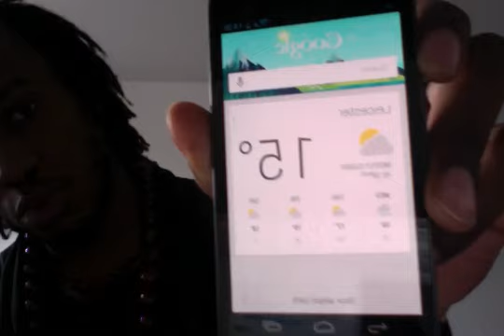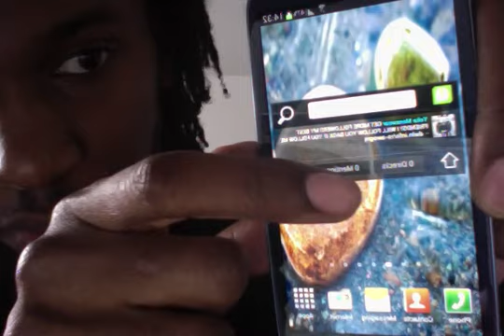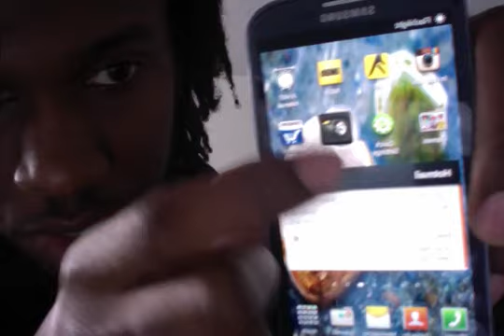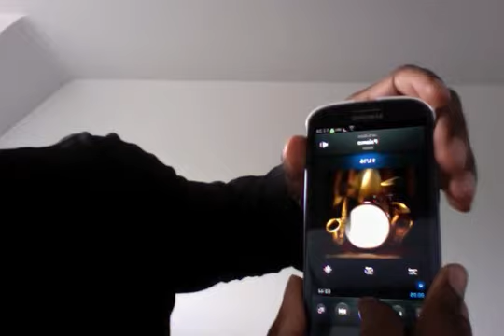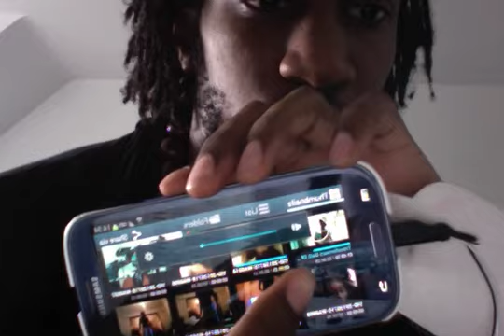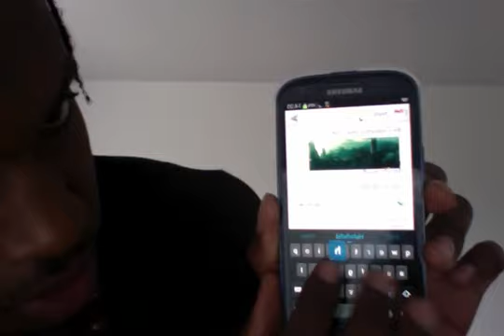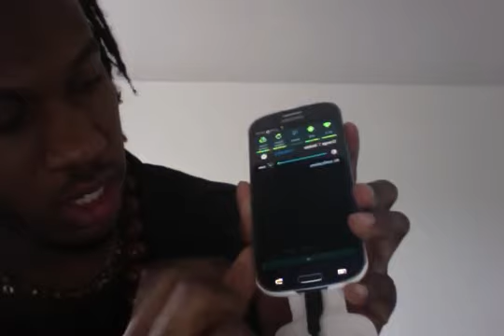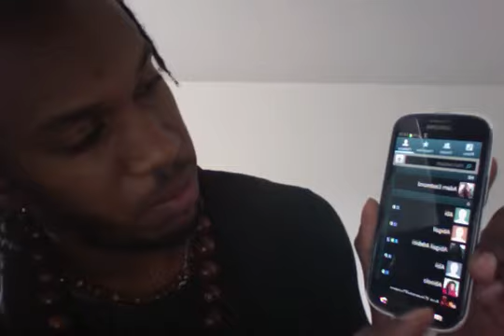iPhone 5 vs Samsung Galaxy S3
Just a quick video to illustrate the reasons why, despite the hype, iPhone can never be the best phone on the market simply because it doesn't DO anything!